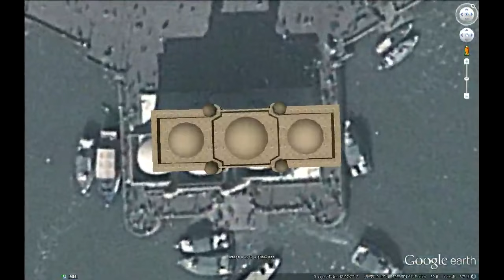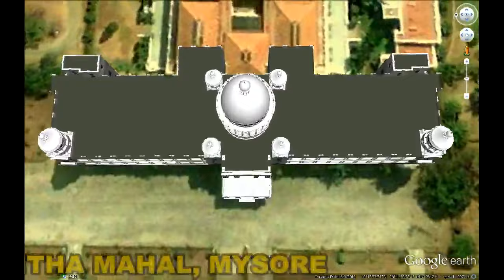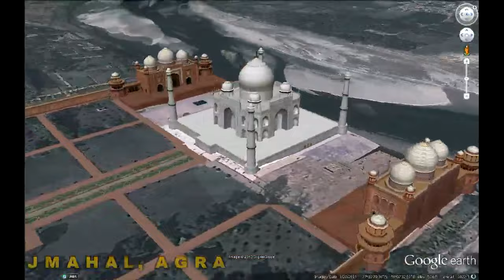ANCIENT CASTLES,TOMBS,PALACES OF INDIA IN GOOGLE EARTH PART ONE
ANCIENT CASTLES, TOMBS,PALACES OF INDIA IN GOOGLE EARTH  PART ONE ( 1/3 )